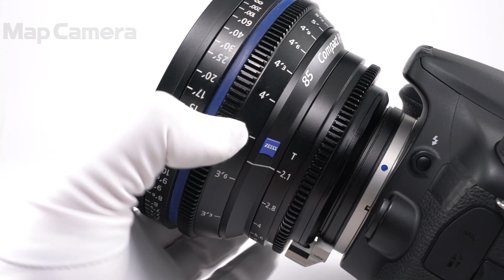Carl Zeiss (カールツァイス) Compact Prime CP.2 85mm T2.1（キヤノンEF用） 難有品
Carl Zeiss (カールツァイス) Compact Prime CP.2 85mm T2.1（キヤノンEF用）

【付属品】
レンズフロントカバー・レンズリアキャップ

【外観】若干の使用感あります。研究・パーツ取りなどにお使い頂けます。
【商品状態・不具合について】レンズ前枠に著しい油染みがあるため難有品です。
難有品のため全てのチェックはおこなっておらず、記載した症状以外にも不具合のあるおそれがあります。